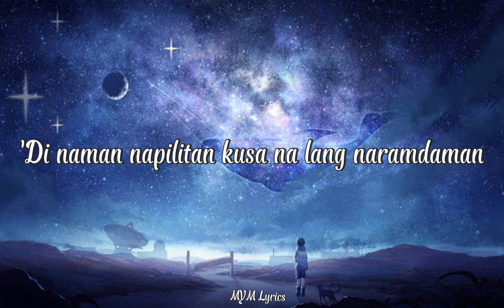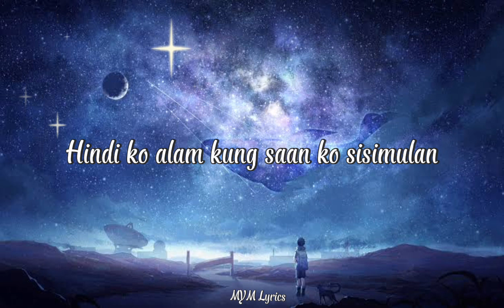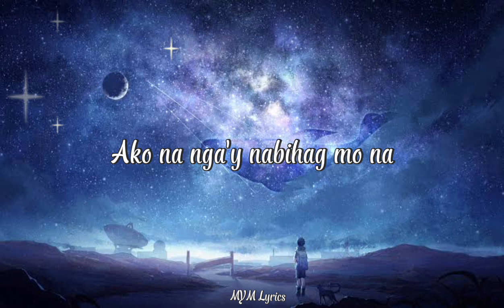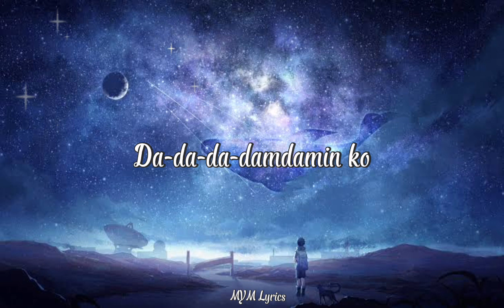Mahika - Adie and Janine Berdin (Lyrics)